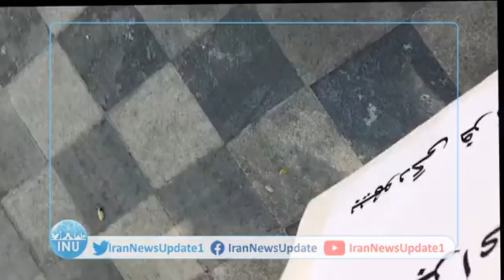Ramak Khodro clients rally outside Attorney General office in Tehran; November 8, 2021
Tehran—defrauded people by Ramak Khodro automaking company rally outside the Attorney-General office, protesting authorities' failure to return their money.

After four years, the company has yet to deliver prepurchased cars. "Attorney-General; implement our rule," they chant.